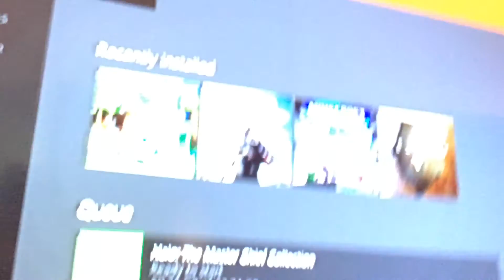I drew grumpy4lifez iioskk